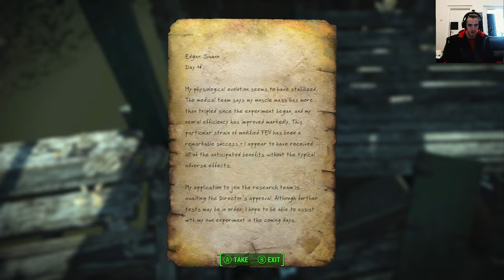Fallout 4 Galac Tac Retriputions, Mercs and Musik Mod Part 5, I got my Baby back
If someone knows in which folder to drop the voicelines, please tell me
Have them already in Mods and Data both in a folder maybe thats the problem...

Jericho is the person who carried me through most of my Fallout 3 Permadeath run (German)

Fallout 3 Companions - Jericho
Created by
Lil_Todo
Uploaded by
CodMaster79